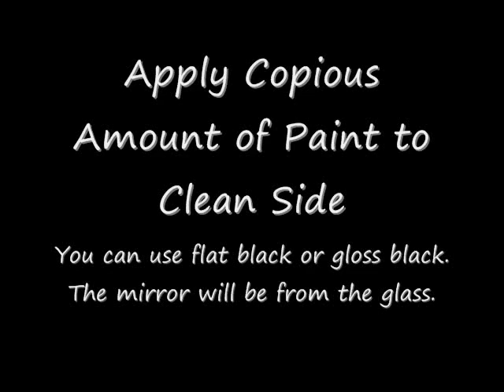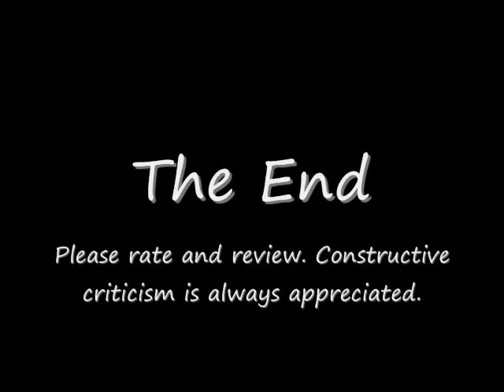How to Make a Black Scrying Mirror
Black Scrying Mirrors are used for divination. With it, you can look into past, present, and future events. It is said you may be able to look into past lives as well. The best ones are made of Black Obsidian stone cut and polished but they can be very expensive. Even Nostradamus used one.

Total materials, this black mirror cost only $3.00 to make. $2.00 for the frame, and $1.00 for the black paint. I had cleaning supplies at my house already.

I got the song from "The Desert Lounge 1 degree".